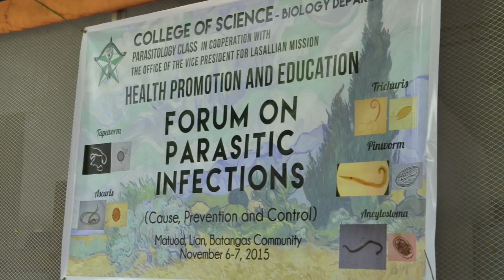Health Mission and Research Integration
Biology Department Associate Professor Dr. Mary Jane Flores has involved students, faculty, staff, and alumni in medical missions for more than 350 students and their families in Jaime Hilario Integrated School-LS. Her team has developed an integrative and sustainable approach to helping communities through research and education.